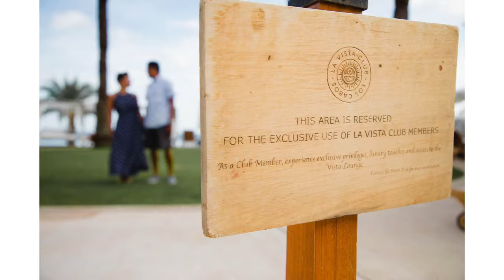J & J 7th Wedding Anniversary - w/Blue Spot Photo Cabo @ Hilton Los Cabos